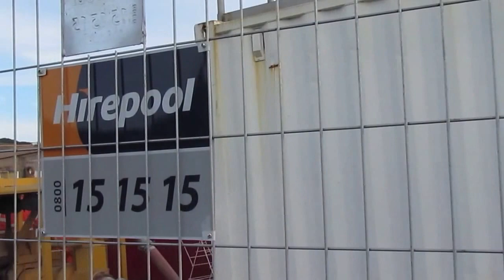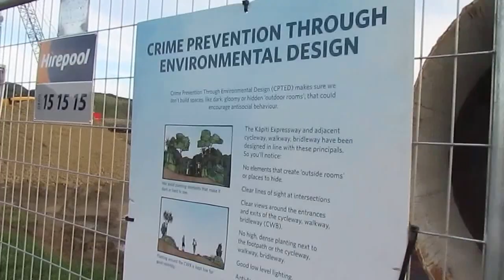KAPITI EXPRESSWAY 25. Wharemauku Stream Bridge Preparations Aug Sept 2015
Expressway road base through swamp on south side now in good order, earthworks on north side also going ahead at a good pace, now preparations for bridge base are blazing ahead.